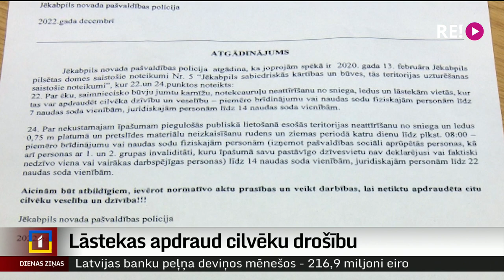Lāstekas apdraud cilvēku drošību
Jēkabpils novada pašvaldības policija šajās dienās pārbauda ēkas, kuru jumti nav attīrīti no lāstekām un sniega. Nākamnedēļ sinoptiķi sola atkusni, tādēļ nenotīrītie jumti var radīt apdraudējumu gājējiem. Taču ne visi ēku īpašnieki ņem vērā brīdinājumus.